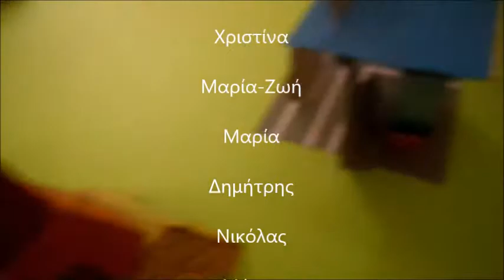Η ονειρουπολη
Μία ταινία των μαθητών της Β' τάξης με μία φανταστική πόλη του δημιούργησαν. Ηχογράφηση και βιντεοσκόπηση  από τους μαθητές